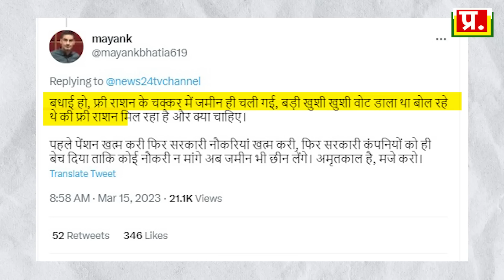दलितों की जमीनें बिकने में किसका फायदा | BJP ने क्यों बदल दिए नियम | SC ST Property Act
दलितों की जमीनें बिकने में किसका फायदा बीजेपी ने क्यों बदल दिए नियम | SC ST Property Act | Analysis By Pragya